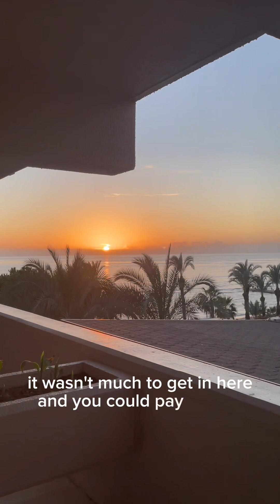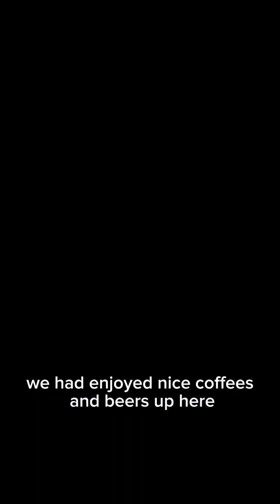Paloma Perissia Side Turkey November 2022 Review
A brief tour around Paloma Perissia in Side, Turkey during November 2022. I hope this is helpful for anyone considering to stay here during this time. The water park and some restaurants were shut because it was off season but it was so quiet and peaceful, we’d go back during November in a heartbeat.